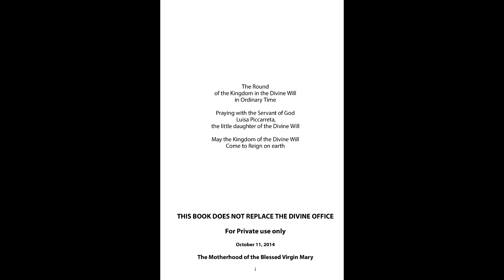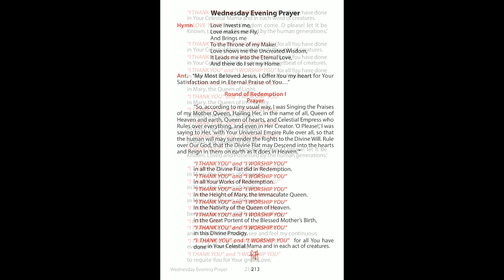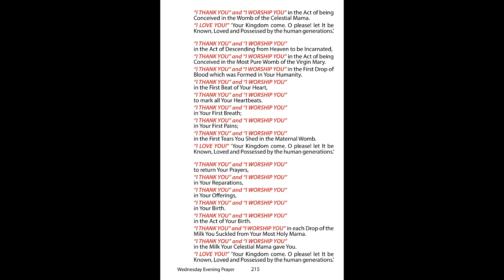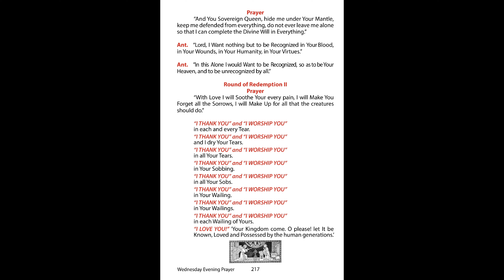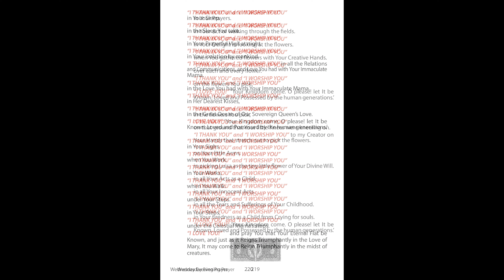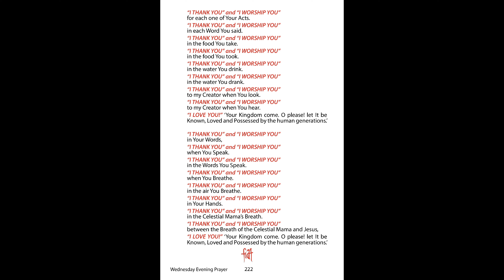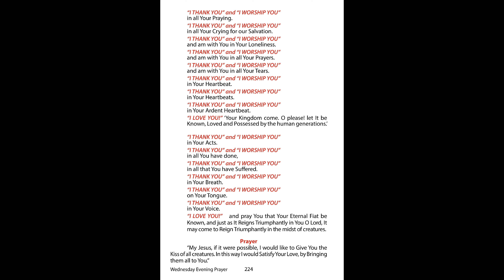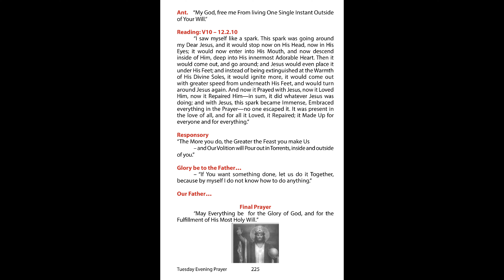Ordinary Round - Wednesday evening